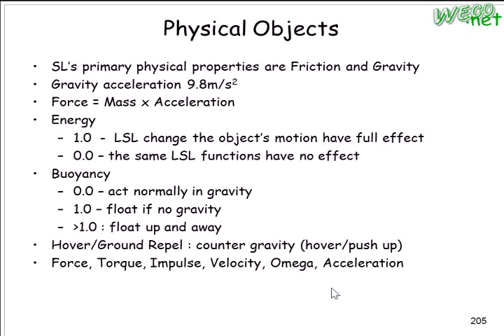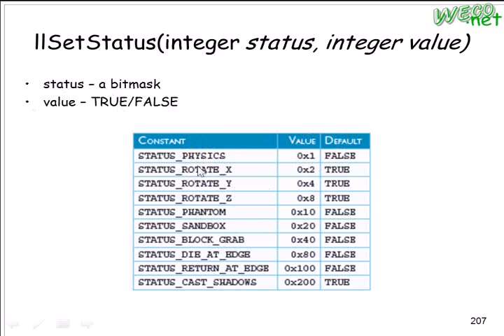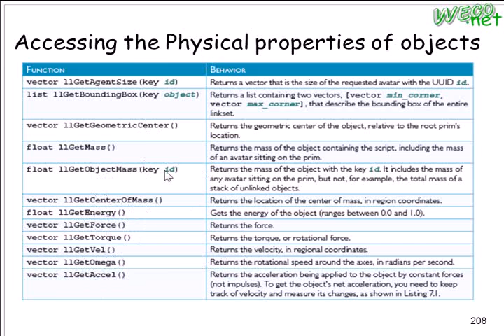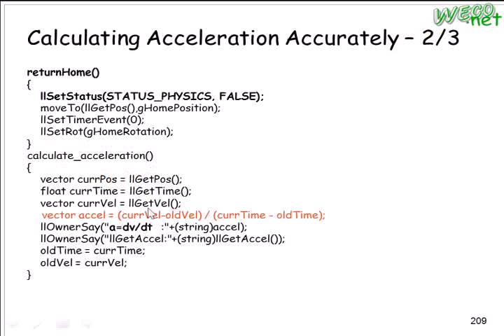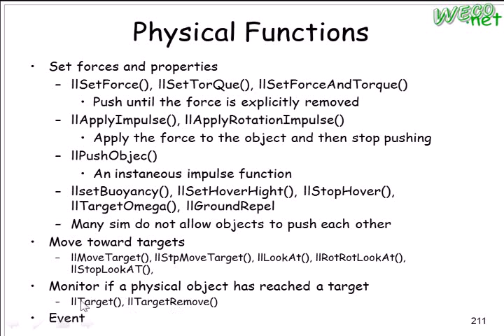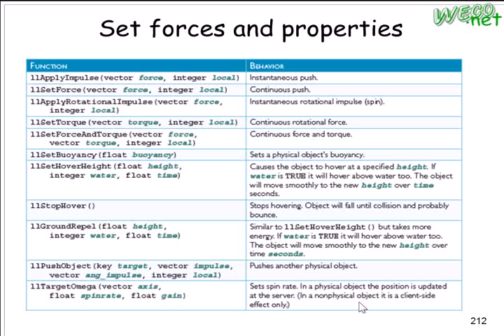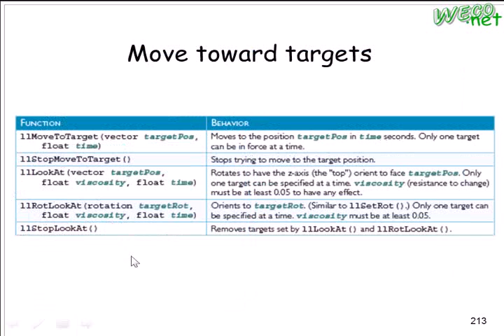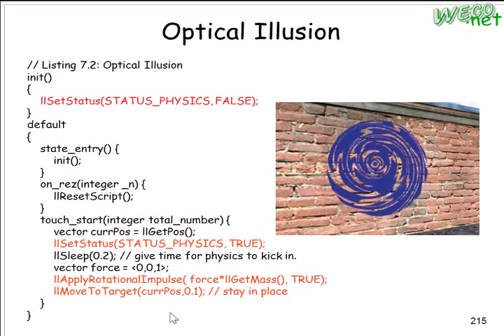2011.04.20 Physics Land and Vehicle - 5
輔大資工 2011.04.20  線上遊戲與動畫技術
授課教授: 梅興
上課內容: LSL - Physics Land and Vehicle